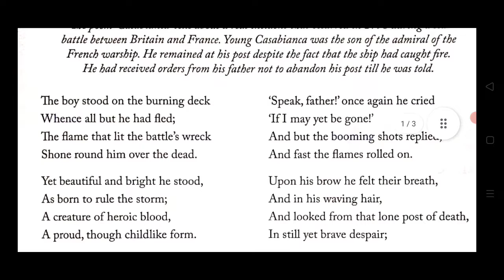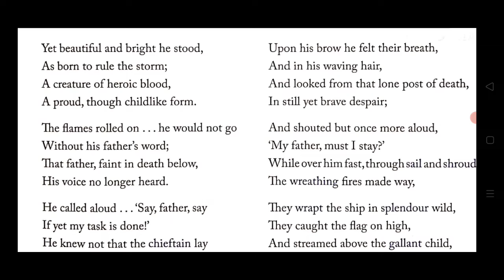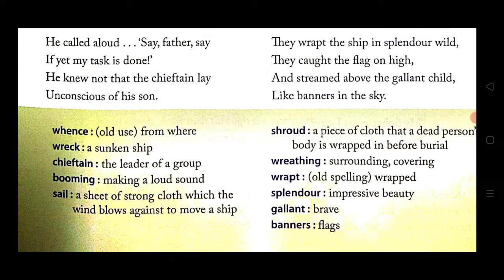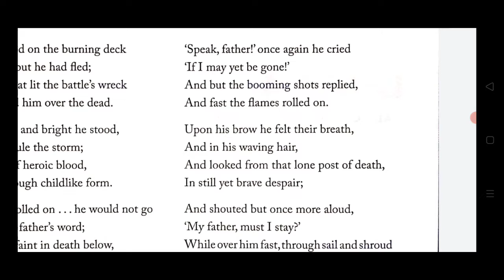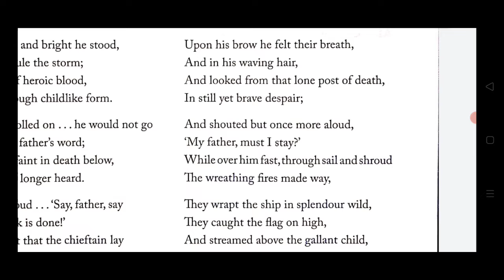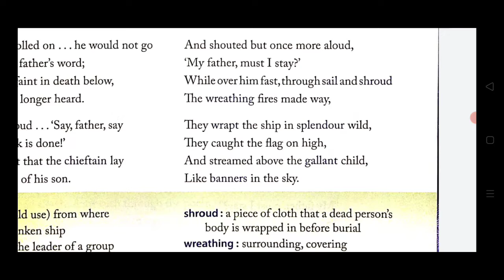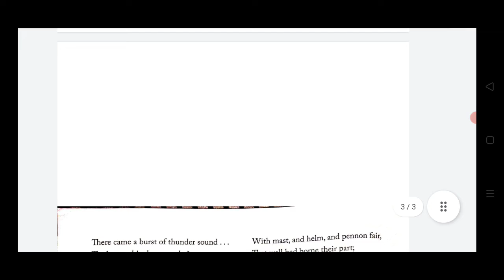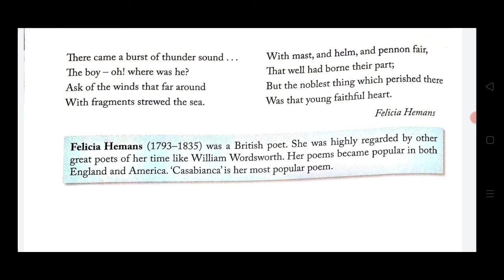Casabianca Poem In Hindi | By Felicia Hemans | Real English | Class 7 | Chapter 1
This is the Hindi explanation of the chapter Casabianca Poem By Felicia Hemans from Real English for class 7 cbse. I've explained this poem very nicely line by line from English to Hindi for better understanding.